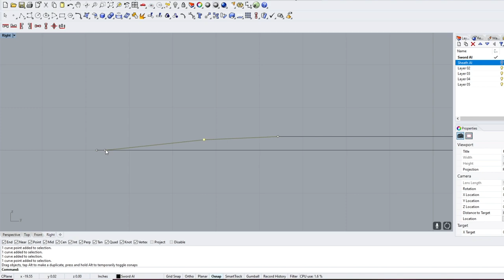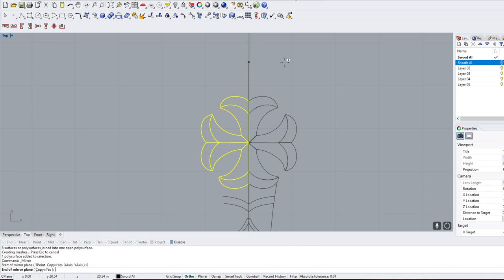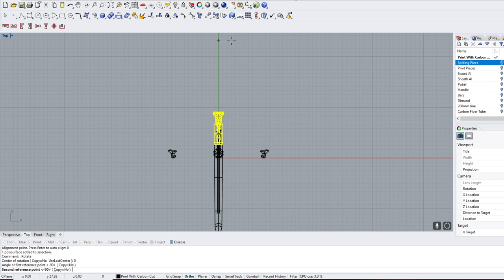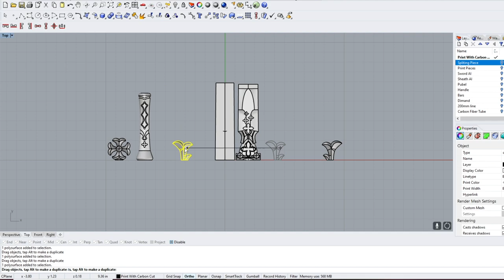How to make Alice's Sword from the anime Sword Art Online Alicization- DIY Cosplay Tutorial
How to make your own Alice's Sword from the anime Sword Art Online Alicization!

0:10 Blueprint
0:23 3D modeling
3:12 Printing
3:22 Cleaning up surface
4:05 Gluing together
5:57 Cleaning up surface
7:14 Painting
7:44 Detail Painting
8:23 Sealing
8:38 Finished Piece

ABS 3D Filament
DAP Flex Spackling
Sand Paper
Dremel/ Rotary Tool Kit
Carbon Fiber Tubing

✴Painting✴
Sandable Spray Paint
Airbrush Starter Kit
Iwata Airbrush Gun
Paint Brushes

✴Safety✴
Safety Googles
Face Shield